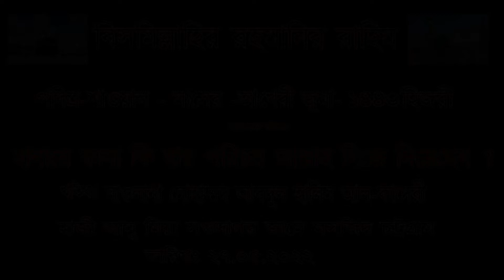হানায়ে কাবা কি যার পরিচয় আল্লাহ নিজে দিয়েছেন ? মাওলানা আবদুল হালিম আল কাদেরী। ২৫.০৫.২০২২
সুন্নীয়তের নতুন নতুন ওয়াজ মাহফিল পেতে আমাদের CHISTI RANG BD ইউটিউব চ্যানেলটি এখনি সাবক্রাইব করুন।